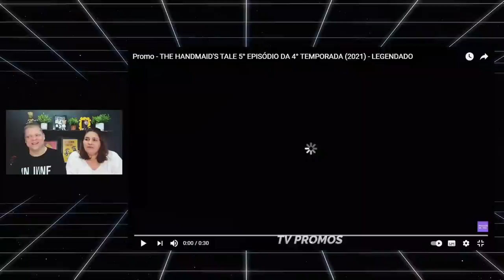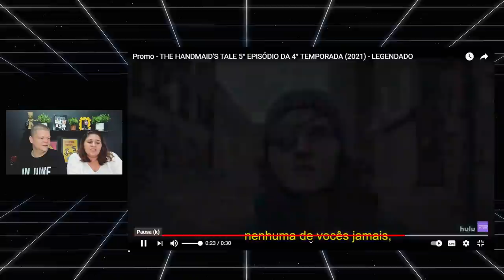THE HANDMAID'S TALE EPISÓDIO 05: Bate papo sobre o teaser | Season 4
Bate papo sobre o teaser do episódio 05 da quarta temporada da série The Handmaid's Tale no Paramount Plus Brasil.

▶ Livro 'O Conto da Aia'
▶ Livro 'Os Testamentos'

The Handmaid's Tale (Hulu) - A quarta temporada mostra June (Elisabeth Moss) contra Gilead como uma líder rebelde feroz, mas os riscos que ela assume trazem novos desafios inesperados e perigosos. Sua busca por justiça e vingança ameaça consumi-la e destruir seus relacionamentos mais queridos.